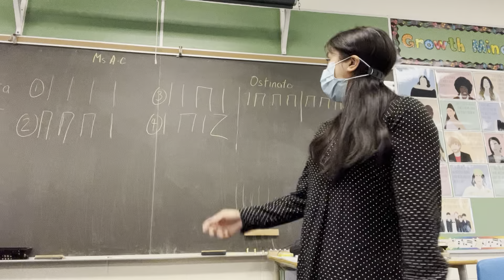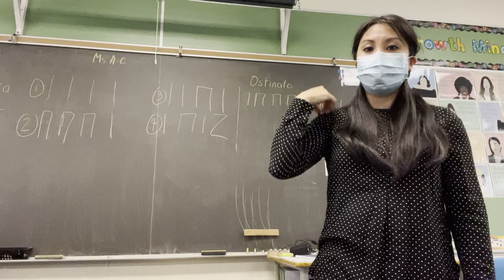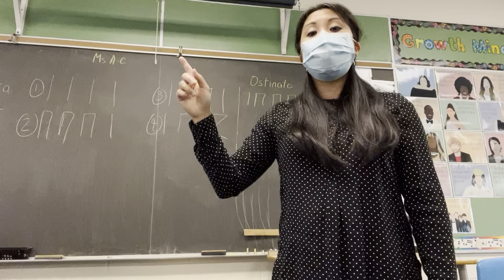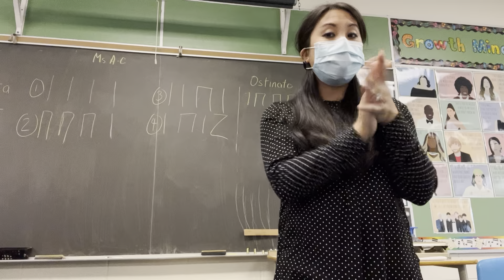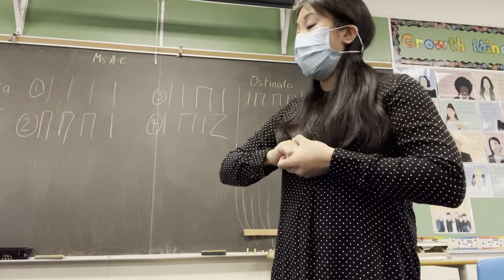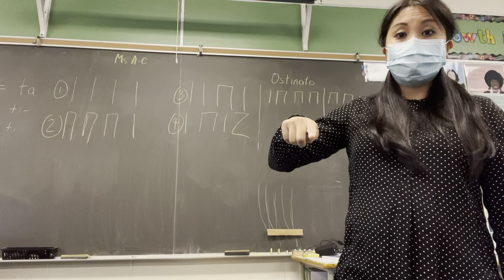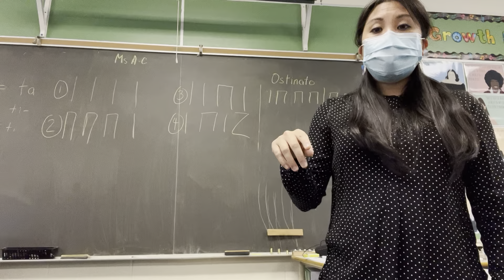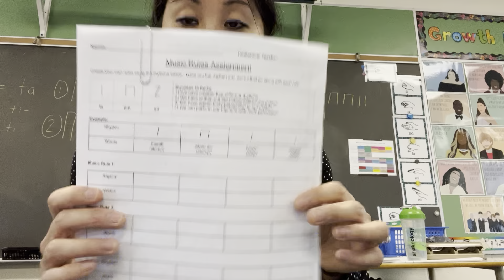Music Rules + Assignment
I adapted the 'Music Rules' chant from musicplayonline.com for my classes. I give an assignment at the end at 10:23.